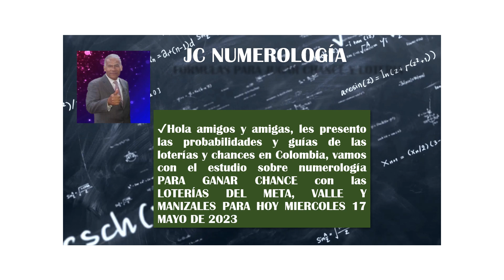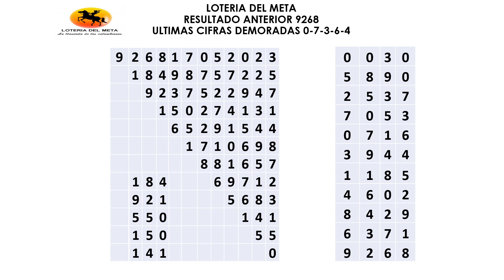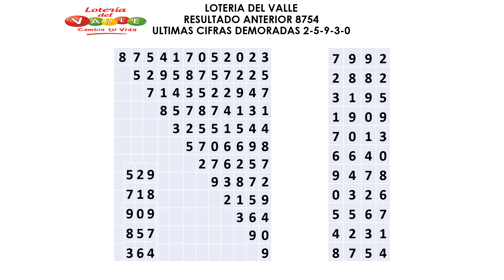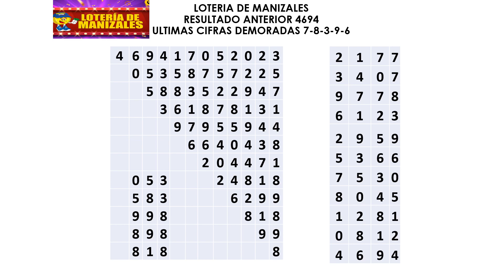Resultados ganador / Loteria META #4277 - VALLE #1509 y MANIZALES #6503 👉Miércoles 17/05/2023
NÚMEROS SUGERIDOS PARA HOY/Loteria del META - VALLE y MANIZALES 👉Miércoles 17 de Mayo de 2023
✔Hola amigos y amigas, PARA HOY MIERCOLES 17 de Mayo de 2023 les presento los pronósticos de las loterías y chances en Colombia, vamos con el estudio sobre numerología PARA JUGAR y GANAR CHANCE con las loterias del META, VALLE y MANIZALES.
resultados loterias
resultado loteria
la Lotería del meta y la Lotería del meta hoy
la Lotería del meta de ayer en la noche último sorteo
resultado de la Lotería del meta último sorteo
la Lotería del meta día de hoy
super la Lotería del meta ultimo sorteo
la Lotería del meta hoy resultado ultimo sorteo de hoy super la Lotería del meta
Estos son los resultados de la Lotería del meta y la Lotería del meta.
Resultados la Lotería del meta
la Lotería del meta hoy
la Lotería del meta y la Lotería del meta
la Lotería del meta último sorteo
la Lotería del meta de hoy
resultado la Lotería del meta hoy
la Lotería del meta del día de hoy
qué cayó la Lotería del meta
último sorteo de la Lotería del meta
la Lotería del meta anoche ultimo sorteo
último resultado lotería la Lotería del meta
resultado de la Lotería del meta del día de hoy
chance la Lotería del meta